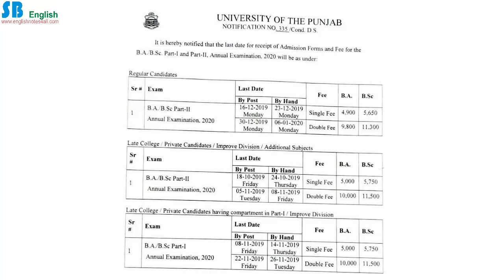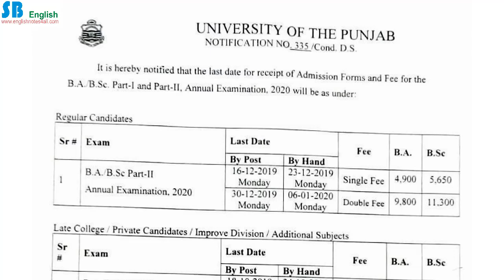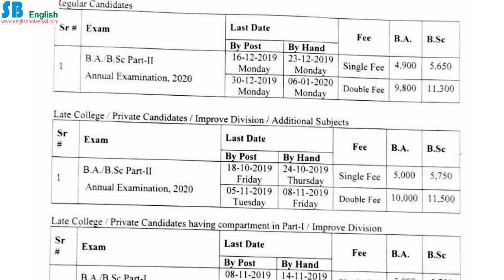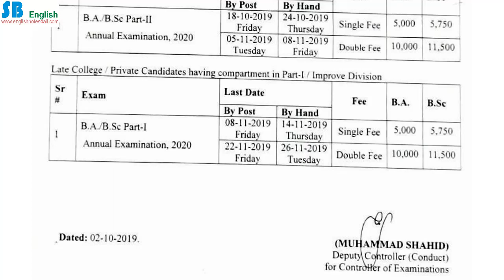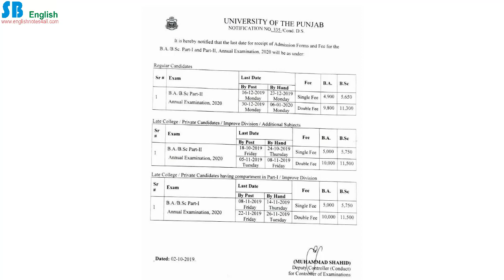BA / B.Sc Part.1 and 2 Punjab University Forms Submission Dates and Fee Schedule Annual 2020 Exams